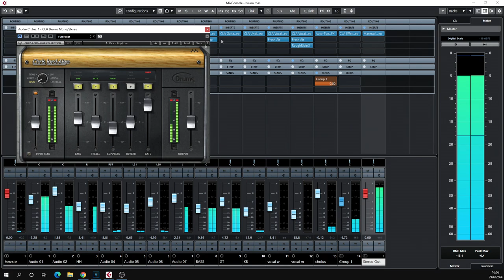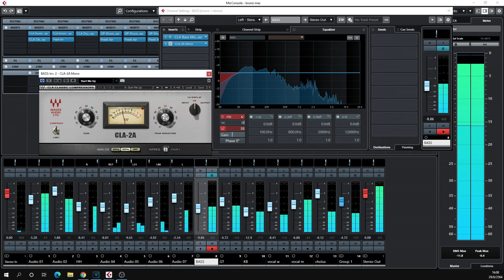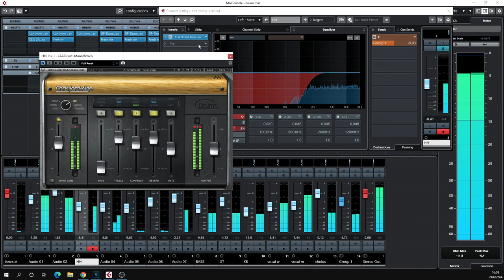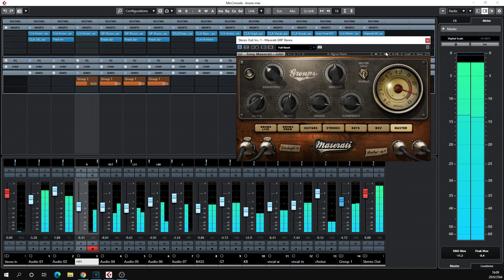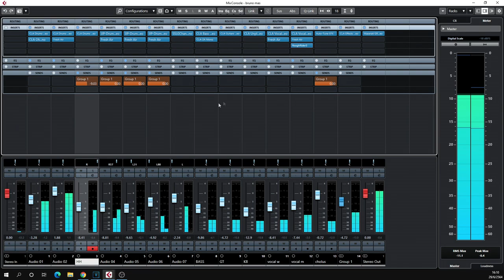ว่างหาอะไรทำไปเรื่อย Uptown Funk bruno mars